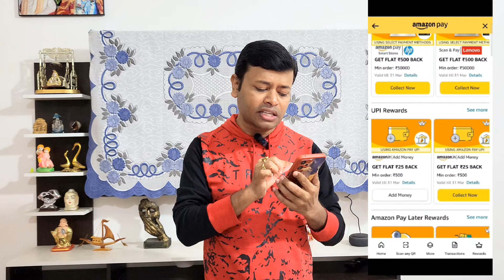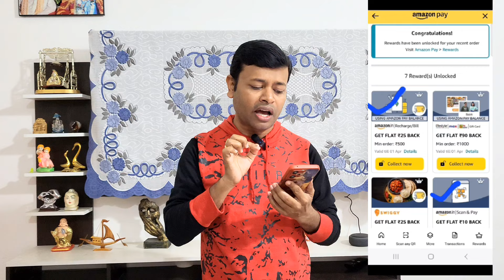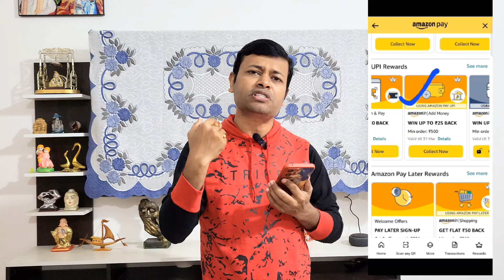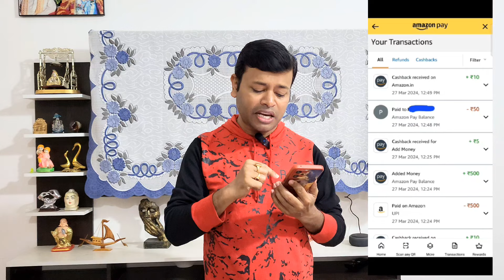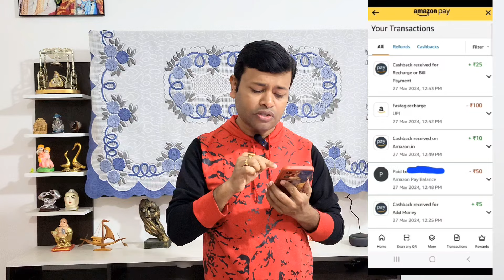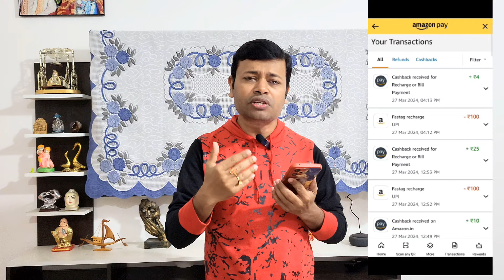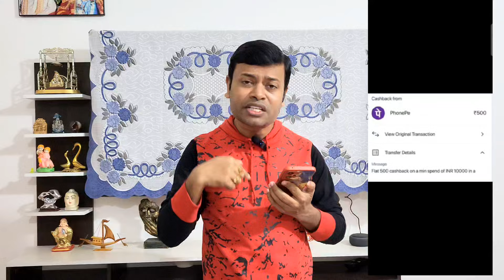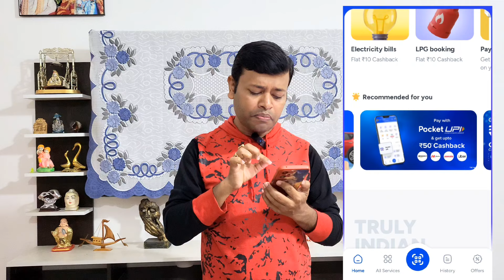🔥Amazon New Loot🔥 Earn Upto ₹669 🔥phonepe new loot offer 🔥New loot Offer today